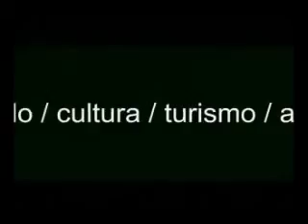Prendete con...nosotros 118!!! noche de salsa y nota.mpg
Aprendiendo Salsa en el Almacen Cultural y comienzo de la entrevista al veterano de Malvinas Ricardo Rosetti